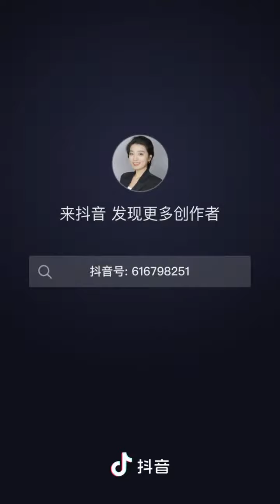中国即将震惊世界的五大工程